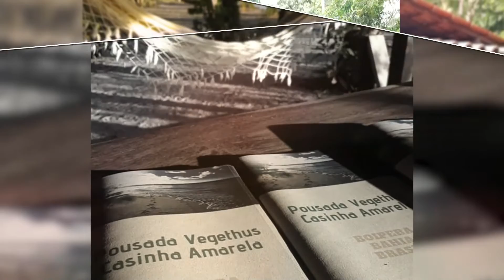HOSPEDAGENS VEGANAS NO NORDESTE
Enquanto vou deixando os links de referências do vídeo HOSPEDAGENS VEGANAS NO NORDESTE, vai se inscrevendo para saber mais sobre viagem vegana.

Pousada Villa Itacupa, Praia do Cumbuco, Caucaia.